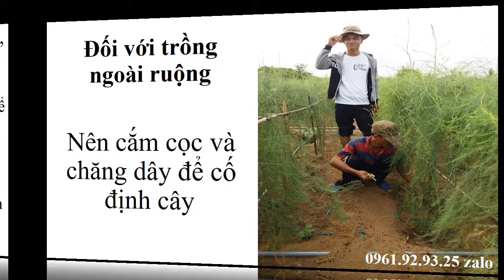Măng Tây Đà Lạt 0961929325